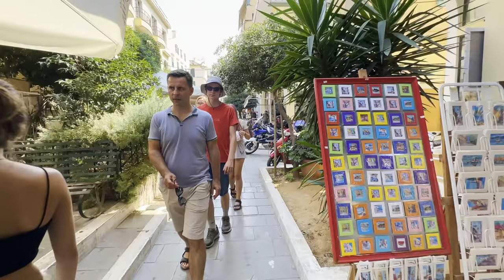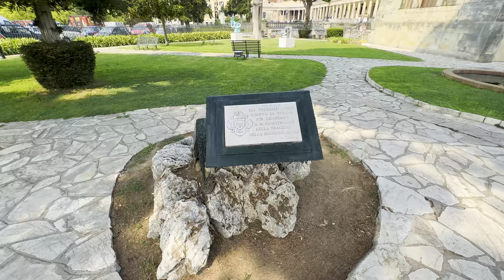Corfu, Greece 🇬🇷- A Greek Paradise With Italian Charm - 4K 60fps HDR Walking Tour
Welcome to Corfu, Greece, a mesmerizing island that seamlessly blends Italian charm with Greek beauty. As you embark on this virtual journey through Corfu in stunning 4K 60fps HDR, prepare to be enchanted by its captivating landscapes and rich cultural heritage.

Nestled in the Ionian Sea, Corfu boasts a unique blend of Venetian, French, and British influences, reflecting its tumultuous history as a strategic maritime outpost. As you traverse its cobblestone streets and meandering alleys, you'll be greeted by pastel-colored buildings adorned with charming balconies overflowing with vibrant bougainvillea.

Your senses will be tantalized by the tantalizing aromas wafting from quaint cafes and tavernas, where you can savor traditional Greek cuisine infused with Italian flavors. Indulge in freshly caught seafood, aromatic herbs, and locally sourced olive oil, accompanied by a glass of crisp local wine or a refreshing ouzo.

As you wander through Corfu's historic Old Town, a UNESCO World Heritage Site, you'll encounter architectural marvels such as the imposing Old Fortress and the elegant Liston promenade, reminiscent of the grandeur of Venice's Piazza San Marco. Lose yourself in the labyrinthine streets lined with centuries-old churches, bustling markets, and hidden squares brimming with life.

Beyond the old town, Corfu's natural beauty awaits exploration. Take a leisurely stroll along the scenic coastal paths overlooking the azure waters of the Ionian Sea, or venture inland to discover lush olive groves, fragrant citrus orchards, and picturesque villages frozen in time.

Corfu is not just a destination for sightseeing but also a haven for relaxation and rejuvenation. Bask in the Mediterranean sun on pristine beaches with golden sands and crystalline waters, or immerse yourself in the healing thermal springs that have drawn visitors since ancient times.

Whether you're a history buff, a nature lover, or simply seeking an idyllic escape, Corfu offers something for everyone. So sit back, relax, and let this virtual walking tour transport you to an Italian paradise in the heart of Greece.